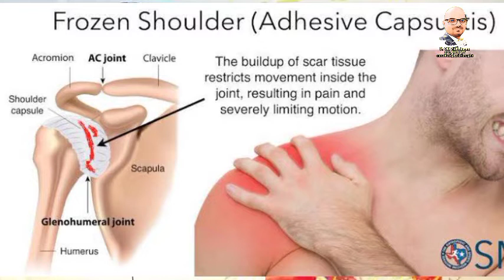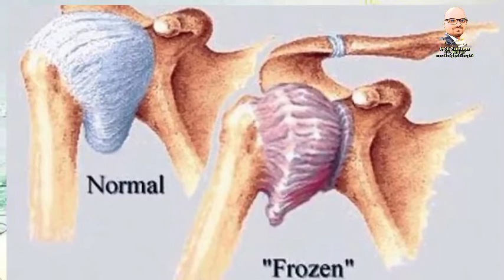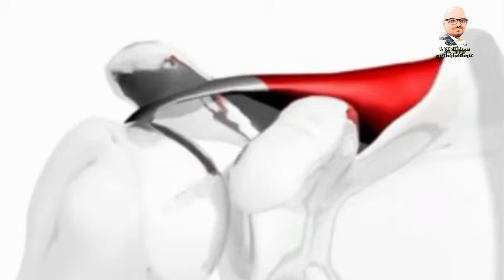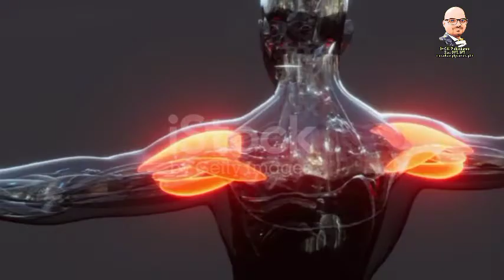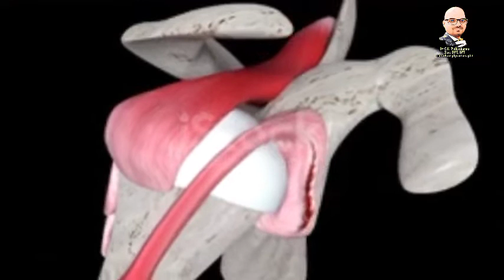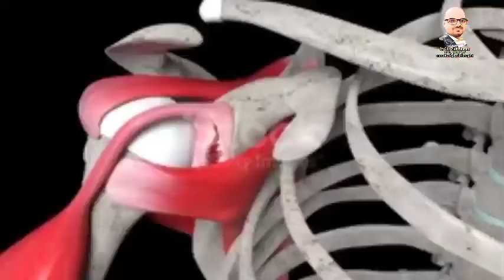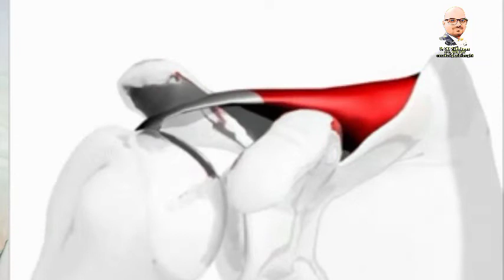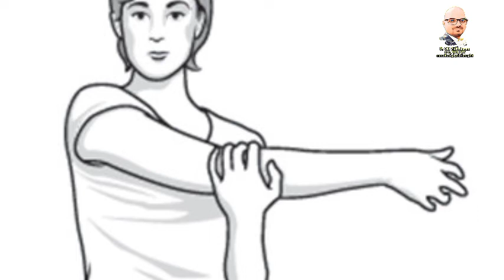gorakhpur @sevengersofficial Frozen Shoulder kya hota hai? kaise thik karen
gorakhpur chiropractic Frozen Shoulder kya hota hai? kaise thik karen

फ्रोजन शोल्डर कितने दिन में ठीक होता है?
फ्रोजन शोल्डर का कारण क्या है?
क्या फ्रोजन शोल्डर ठीक हो सकता है?
फ्रोजन शोल्डर कहां दर्द करता है?
Frozen shoulder exercises
फ्रोजन शोल्डर कशामुळे होतो
फ्रोजेन शोल्डर के लिए तेल
फ्रोजेन शोल्डर के लिए आयुर्वेदिक दवा
फ्रोजेन शोल्डर के लिए होम्योपैथिक दवा
महिलाओं के लिए कंधे अभ्यास
दाहिने कंधे में दर्द
Frozen shoulder in Hindi
जमे हुए कंधे के लिए योग
कंधे की हड्डी का चित्र
कंधे की हड्डी का बढ़ना
कंधे की नसों में दर्द
कंधे की मांसपेशियों में खिंचाव
Kando me dard,
5 frozen shoulder exercises for quick relief,
Frozen shoulder test,
Dumbbell exercises for frozen shoulder,
Frozen shoulder treatment,
Frozen shoulder causes,
Frozen shoulder pain unbearable,
What is the fastest way to get rid of a frozen shoulder?,
Which exercise is best for frozen shoulder?,
What should you not do with a frozen shoulder?,
Is it OK to exercise with a frozen shoulder?,
कंधे की फिजियोथेरेपी कैसे की जाती है?
फ्रोजन शोल्डर के लिए कौन सी एक्सरसाइज करनी चाहिए?
फ्रोजन शोल्डर के साथ कैसे सोये।
What is frozen shoulder pain like,
How to cure frozen shoulder quickly,
Frozen shoulder stages,
Frozen shoulder exercises,
5 frozen shoulder exercises for quick relief,
Frozen shoulder exercise video in hindi,
Frozen shoulder exercises PDF,
Frozen shoulder ke liye exercise hindi mein,
जमे हुए कंधे का उपचार
कंधे के दर्द की आयुर्वेदिक दवा
फ्रोजन शोल्डर एक्सरसाइज हिंदी में
What is the cause of a frozen shoulder?,
What are the first signs of a frozen shoulder?,
How do u fix frozen shoulder?,
What is the fastest way to heal a frozen shoulder?
what are the first signs of frozen shoulder?,
What causes frozen shoulder,
4 stages of frozen shoulder,

what is frozen shoulder,
what is frozen shoulder in hindi,
what is frozen shoulder pain,
what is frozen shoulder and how to treat it,
AN INTRODUCTION TO JANDA THERAPY APPROACH.
CEREBRAL PALSY PHYSIO CLASSROOM